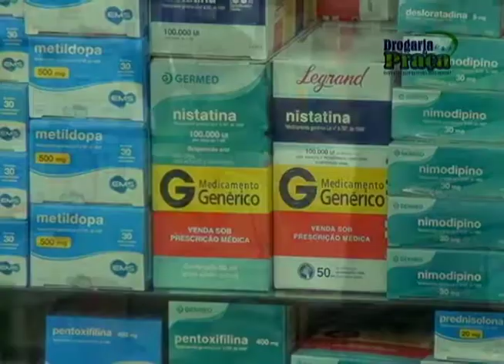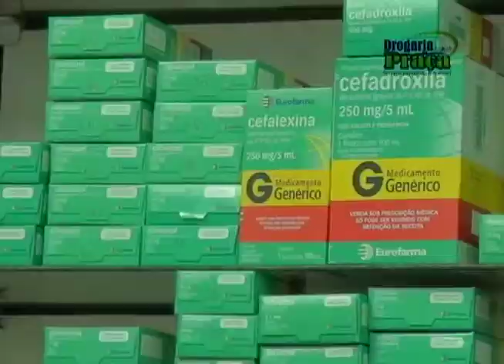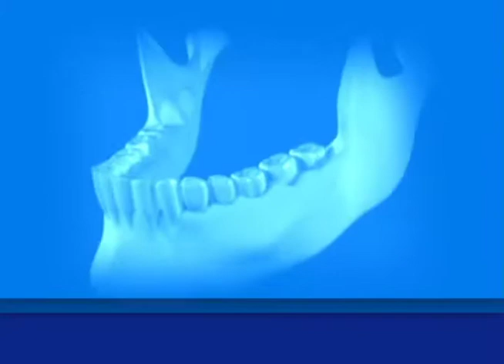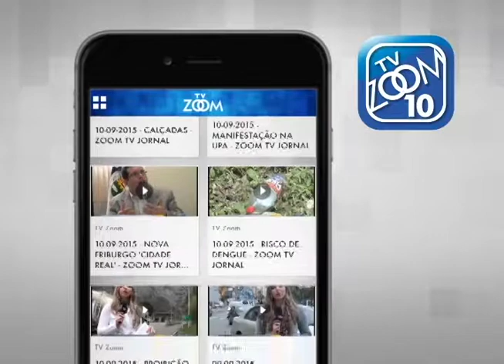10-10-2017 - MUITO MAIS SAÚDE